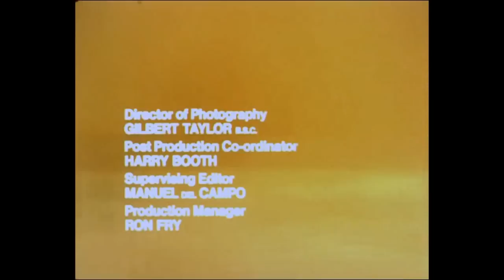The Avengers: Season Six ~ US Opening & Closing Titles HD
Season Six titles that were un-used in the UK in favour to the Armour Titles, these were for the Overseas and Mainly US Viewers.